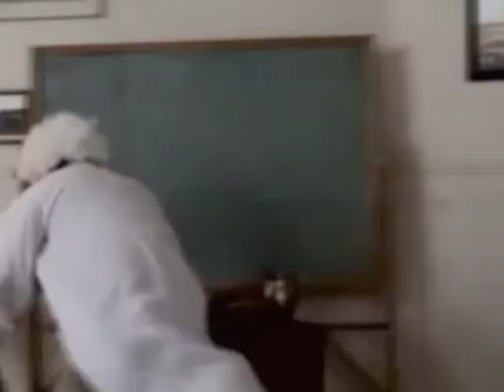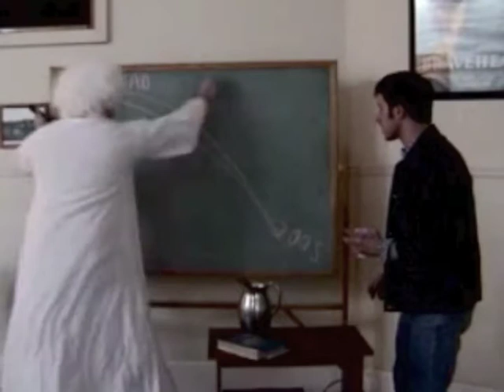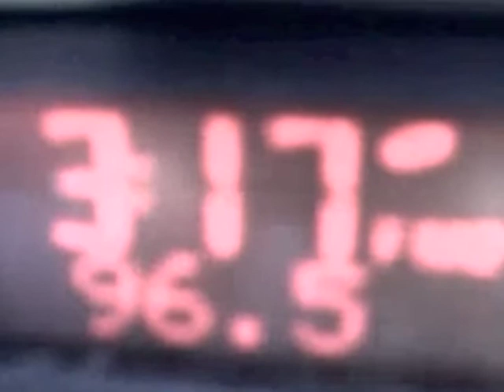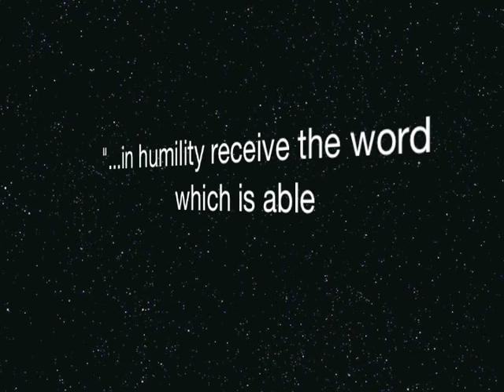Riverside VBS: Back to the Bible Trailer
Special Preview & Kickoff on July 7th at 4:30 PM
July 7-10 6:30-8 PM